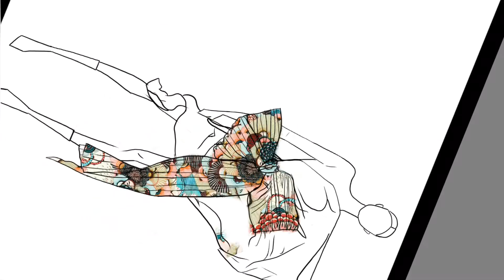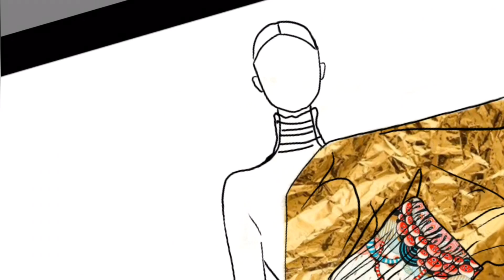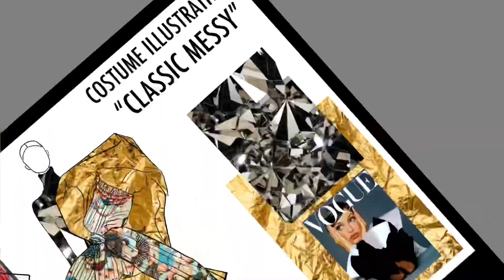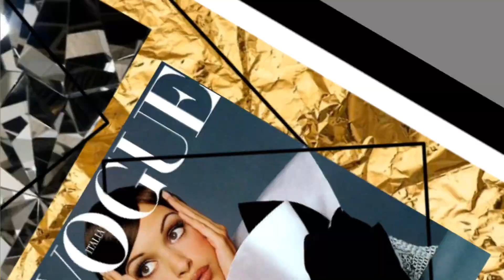COSTUME ILLUSTRATION PART 19 by “Classic Messy”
COSTUME ILLUSTRATION part 19
 (7 November 2020)
Hey guys 🖊📒
hope you guys are doing fine and taking all the precautions towards Covid-19 🦠
Today’s illustration is inspired by🎥
French costume of 14th century, pattern incorporating and digital prints
Am obsessed with Exaggerating & dramatic 🎭 sleeves and taking zero size as a base model

An illustration is a decoration, interpretation or visual explanation of a text, concept or process, designed for integration in published media, such as posters, flyers, magazines, books, teaching materials, animations, video games and films.
An illustration is typically created by an illustrator. Illustration also means providing an example; either in writing or in picture form.

The origin of the word “illustration” is late Middle English (in the sense ‘illumination; spiritual or intellectual enlightenment’): via Old French from Latin illustratio(n-), from the verb illustrare.

Fashion Illustration is the art of communicating fashion ideas in a visual form that originates with illustration, drawing and painting and also known as Fashion sketching.
It is mainly used by fashion designers to brainstorm their ideas on paper or digitally.

ILLUSTRATION APP
Autodesk SketchBook

EDITING APP
INSHOT APP

Musician: @iksonmusic

Hope you guys like this video and do let me know your suggestions and views in the comment box 📦 below